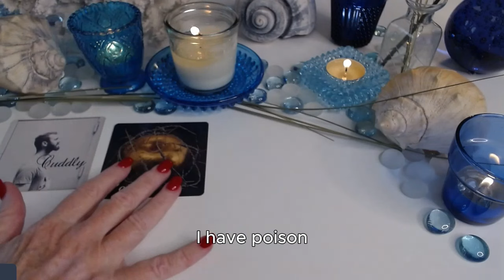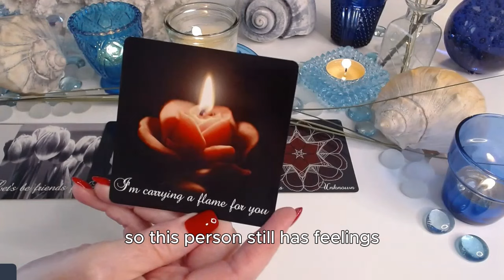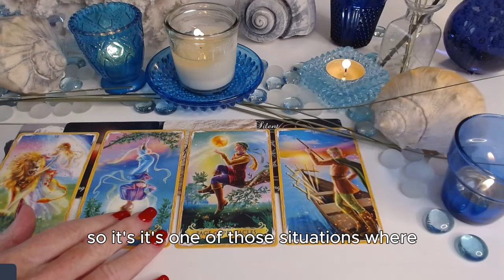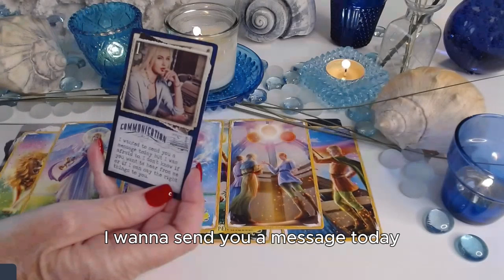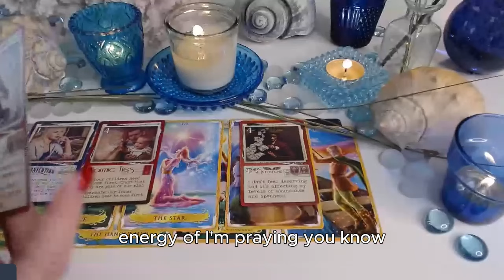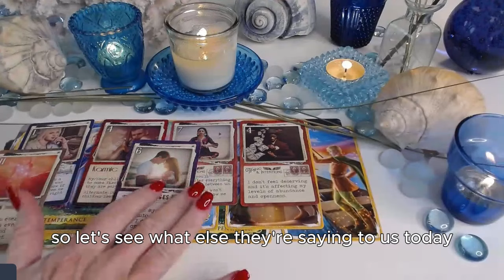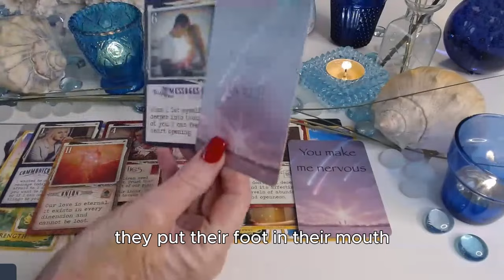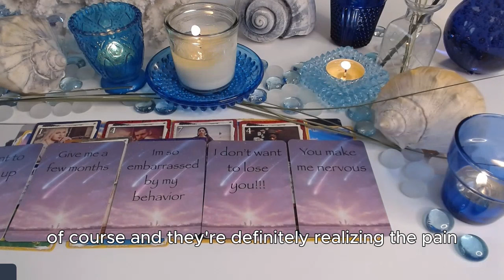💖NO CONTACT💖OUR LOVE IS ETERNAL 🔥THIS IS NOT OVER🔥😮LOVE MESSAGES✨COLLECTIVE LOVE TAROT READING 💓✨